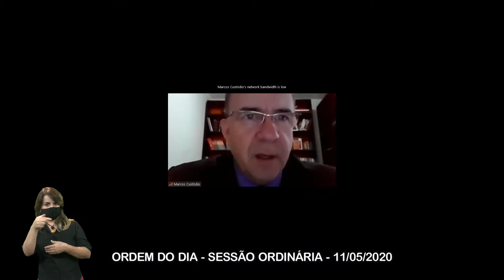SESSÃO ORDINÁRIA 11 05 20